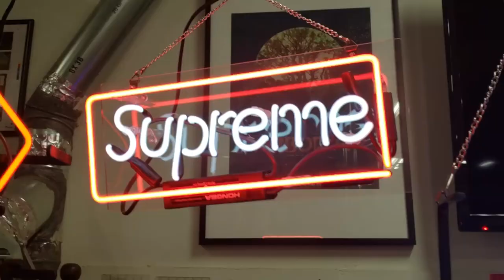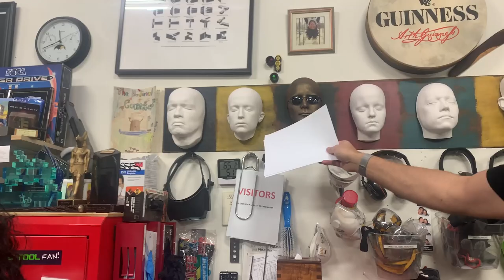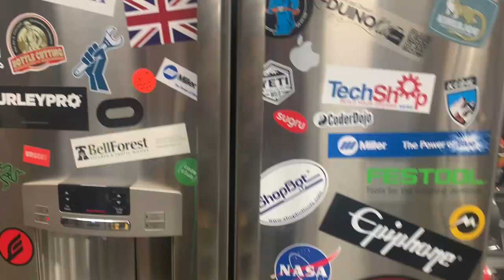BEHIND THE SCENES - PHOTO SHOOT - ISABELLE FRIES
We are Mike & Michelle, we are artists in our own right,  together a creative power couple, inspired by life, love, art, & the human connection. We decided it’s time that we invite all of you into our lives to join us on our journey...TOGETHER!  ❤️

Watch Isabelle Fries Lyric video for her new single “What are you Waiting For” available for streaming on ALL platforms to 💙

Shout out to David Perry, David Perry Photography studio in San Juan Capistrano. He’s amazing.

Team work makes the dream work: IG handles

See our about section on YouTube for more info & links to find us.
Mike & Michelle